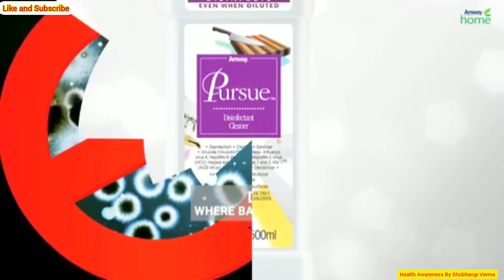Amway Pursue disinfectant cleaner with all purpose disinfectant for the house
Amway™ Pursue Disinfectant Cleaner
Pack size : 500 ml
MRP: ₹299.00
(Incl of all taxes)
Item number: E7506ID

Pursue Disinfectant cleaner is an all purpose disinfectant for your house.

Powerful-effectively kills harmful viruses, bacteria & fungi. Completely disinfects even when used diluted Powerful deodoriser - Kills source of malodour Sanitizes non-porous food contact surfaces Concentrated - Value for money. 500 ml makes 62.5 litres of cleaning & disinfecting solution (8 ml/litre).

For Highly infected Areas: 16ml per 1liter of water.
For Medium infected Areas: 8ml per 1 liter of water.
For Food Contact Surface Areas: 4ml per 1 liter of water.
Restrictions

Discard unused diluted portion immediately after use or when solution becomes cloudy.
The solution of Pursue shouldn’t be kept more than 24 Hrs.
Do not bring bottle cap in touch with water.

Amway introduced Pursue disinfectant cleaner with all purpose disinfectant for the house.